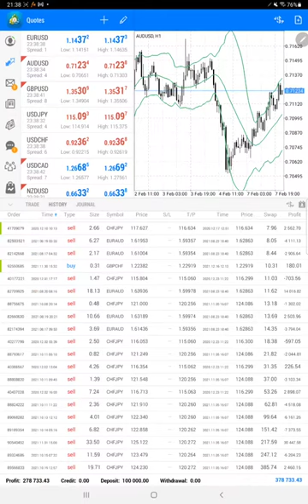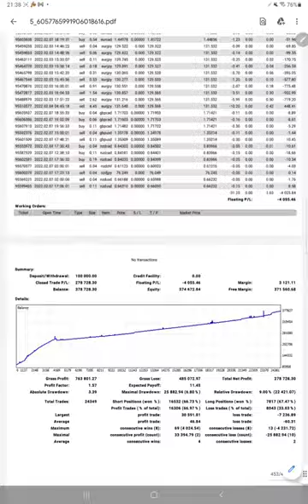Strategy 15 - $100K Capital with 278% Net ROI in 14 Months - 2% ROI Increased in 4Days - Part 18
Chapter
00:00 Introduction
00:10 Verify Previous Update
00:30 Trading Account History
01:00 Trading Account Statement

Capital = $100000
Start Date = 27 Nov 2020
Risk Reward Ratio = 1: 0.9
Actual Accuracy = 67.45%
Breakeven Accuracy = 47.45%
Net Profit = $126812
NET ROI = 126%/3 months
42% ROI / Month
1.4% Daily ROI

Part 1
Balance = $227019

Part 2
Balance = $24293

Part 3
Balance = $268493

Part 4
Balance = $273589

Part 5
Balance = $280932

Part 6
Balance = $285096

Part 7
Balance = $294392

Part 8
Balance = $304433

Part 9
Balance = $309554

Part 10
Balance = $316967

Part 11
Balance = $326353

Part 12
Balance = $335200

Part 13
Balance = $344014

Part 14
Balance = $355870

Part 15
Balance = $362509

Part 16
Balance = $373127

Part 17
Balance = $376039

Part 18
Balance = $378733